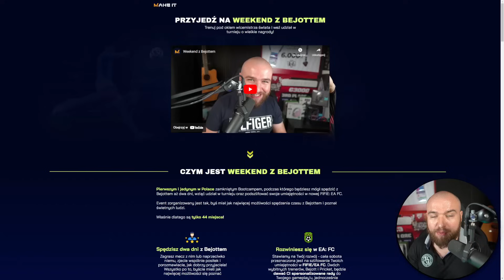STRZELAM SAMOBÓJA na START a POTEM... GRAM O ZWYCIĘSTWO w FUT CHAMPIONS!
➡️ Potrenuj na żywo ze mną - wpadnij na bootcamp!